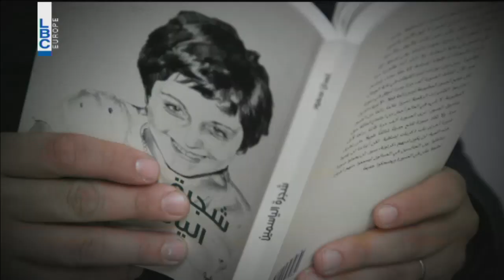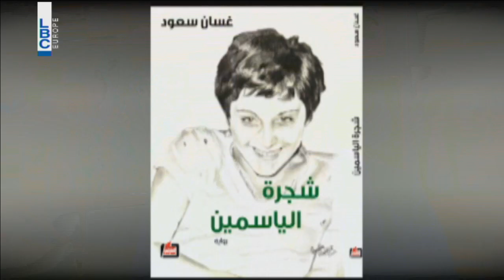كلام الناس – 30/11/2017 - كتاب جديد للصحافي غسان سعود بعنوان شجرة الياسمين